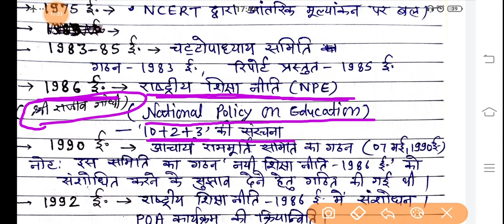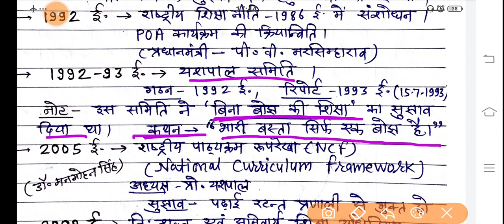भारत में शिक्षा से संबंधित प्रमुख आयोग,समितियाँ,नीतियाँ एवं घटनाएँ !! By : मनोज मिश्रा परिश्रम सीकर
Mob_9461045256